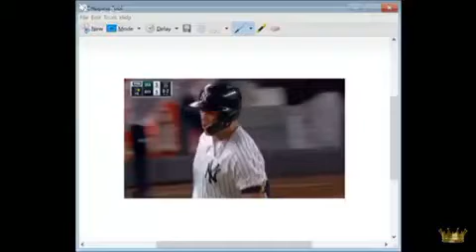Giancarlo Stanton Walk Off Homerun vs Mariners June 20, 2018 Yankees vs Mariners MLB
Thanks.